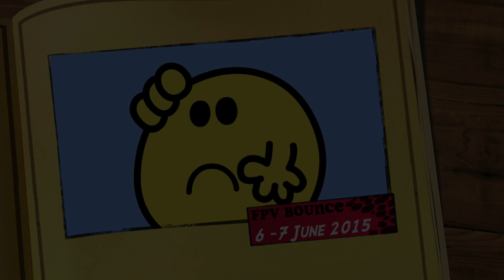FPV Bounce Recall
This video is about FPV Bounce Recall